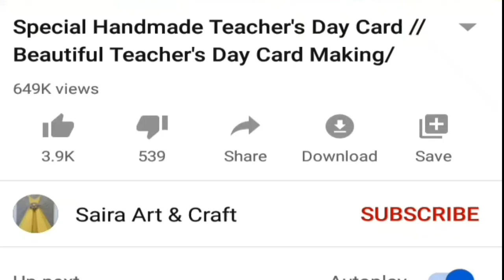White Paper Card for Mother's Day | Mothers Day Cards | Last Minute Card Idea for Mothers Day